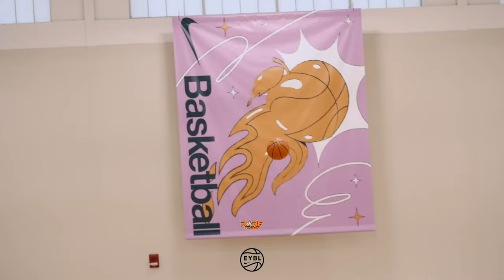NIGEL JAMES WAS A PROBLEM AT PEACH JAM!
NIGEL JAMES WAS A PROBLEM AT PEACH JAM! (7-7-23)